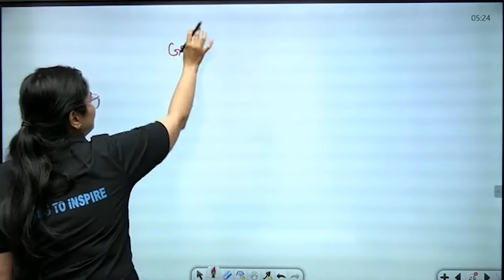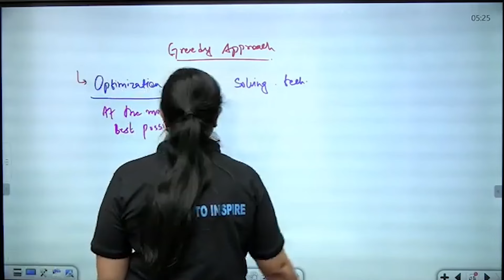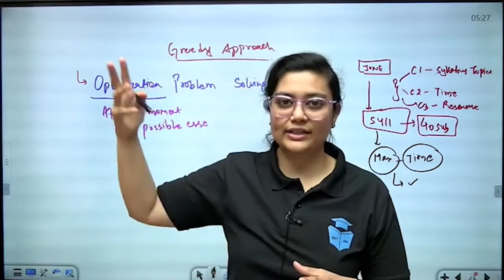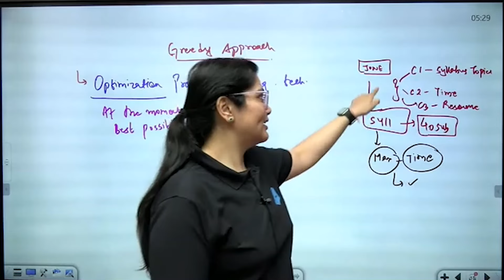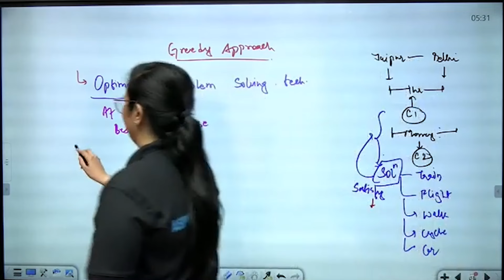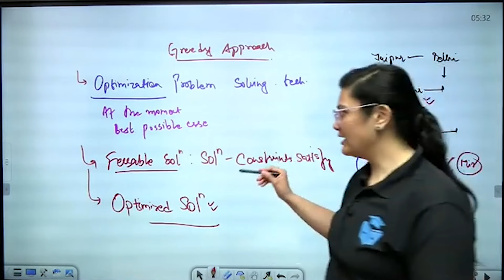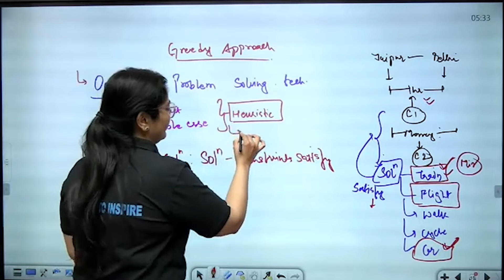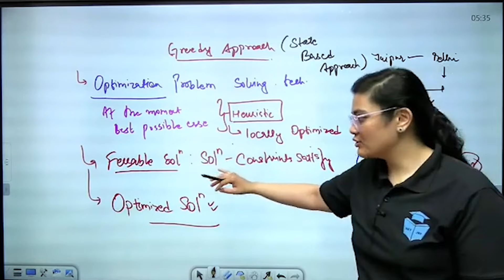UGC NET Computer Science 2024 | Most Important Topics | Greedy Approach | Aditi Mam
🗓️ UGC NET JRF 2024 Paper 1 Schedule:
09:00 AM - Maths & DI by Ayushi Mam
10:00 AM - Indian Logic, Higher Education, PDE by Rachana Mam
11:00 AM - Communication by Juhi Mam
12:00 PM - Teaching Aptitude by Aditi Taparia Mam
09:00 PM - Research, ICT & Logical Reasoning, Current Affairs by Aditi Mam

🗓️ UGC NET JRF 2024 Paper 2 Schedule:
3:00 PM - Sociology by Juhi Mam
4:00 PM - Education by Rachana Mam
5:00 PM - English by Aditi Taparia Mam
6:00 PM - EVS by Pinki Mam
6:00 PM - Geography by Pawan Sir
7:00 PM - Computer Science by Aditi Mam
8:00 PM - Public Administration by Varsha Mam

UGC-NET is conducted twice every year (June & December). In order to regularize the UGC-NET examination cycle, the National Testing Agency (NTA), with the concurrence of UGC is conducting UGC NET June 2024 in 83 subjects, at selected cities across the country.